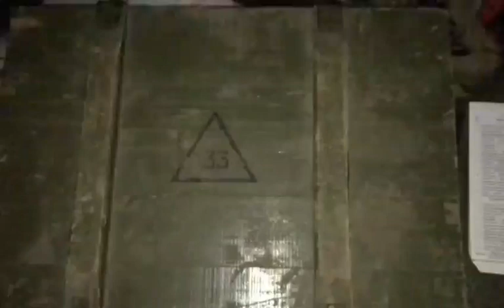Русские в плену. У задержанных оккупантов в ящике для боеприпасов обнаружили украденный телевизор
Так вот она какая "вторая армия в мире"